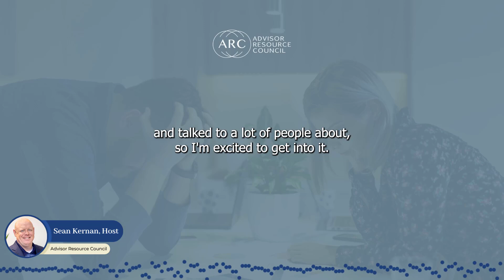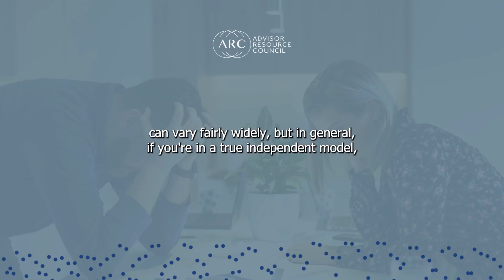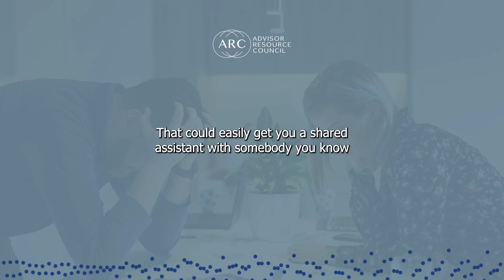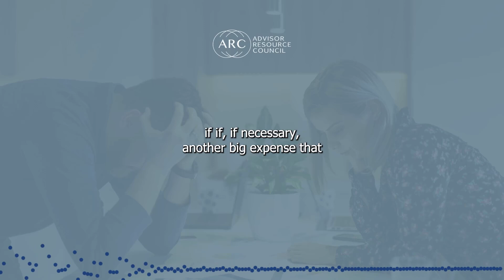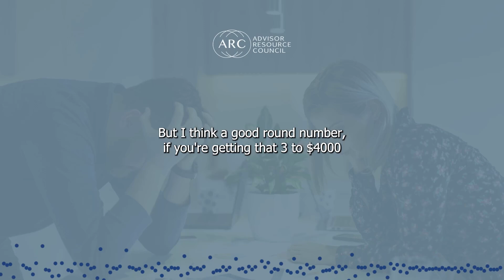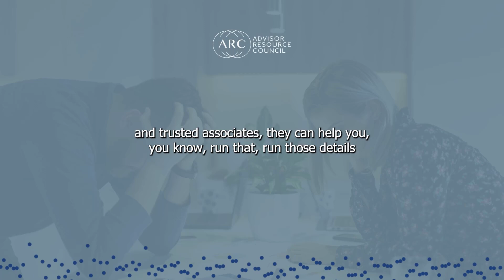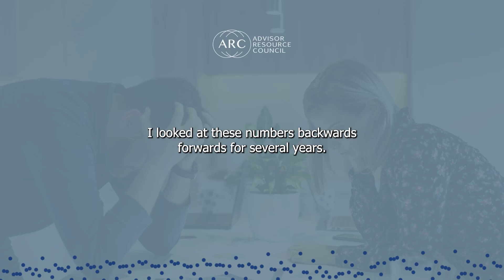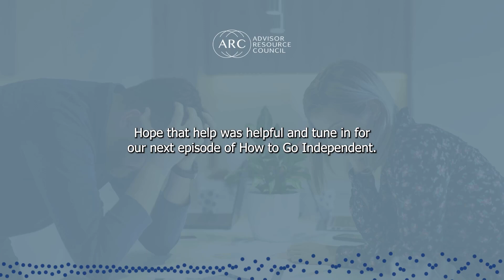What Will My Payout Be If I Go Independent?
If you are considering becoming a financial advisor, you may wonder what your payout could be. Sean shares his insights and experiences as a successful financial advisor, providing valuable advice on how to build a thriving practice and achieve financial success.
Chapters:
00:00​ Introduction
02:45 What will my payout be if I go independent?
06:15 The two biggest expenses are...
11:10 How much will I pay for health insurance?
13:50 What about self-employment tax?
20:48 A good rule of thumb